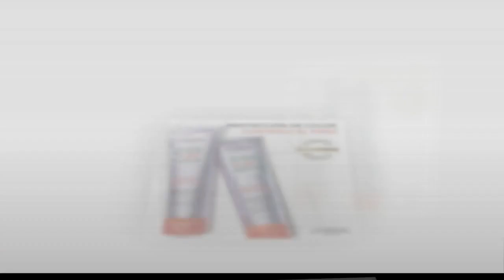L'Oreal Paris EverPure Sulfate Free Frizz Defy Shampoo, with Marula Oil, 8.5 Fl; Oz (Packaging May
L'Oreal Paris EverPure Frizz-Defy Shampoo for humidity and frizz control deeply conditions frizz-prone hair
Sulfate Free formula is anti-fade, it has no salts or surfactants that can strip, dull, and damage hair
Shampoo infused with Marula Oil, experience a purely sensorial rich, and a fresh aromatic fragrance that blooms
Gently cleanses frizz-prone hair for humidity and frizz control, manageability and smooth luminosity
Color-treated hair requires special care, our shampoo hair for frizzy hair is especially gentle on your hair color

Sulfate-Free EverPure Frizz Defy System with marula oil gently cleanses frizz-prone hair for humidity and long lasting frizz control. Our sulfate-free system is non-stripping and exceptionally gentle on color-treated hair. Experience a purely sensorial lush, luxurious lather and a fresh aromatic fragrance that blooms. For best results, use EverPure Frizz Defy Shampoo & Conditioner in tandem.

Love It!

I've not been able to find this in the store, but I love everything about this shampoo.